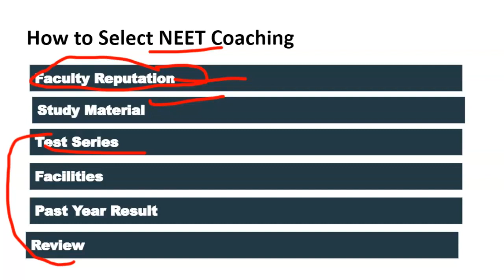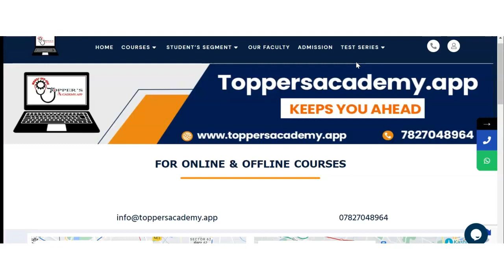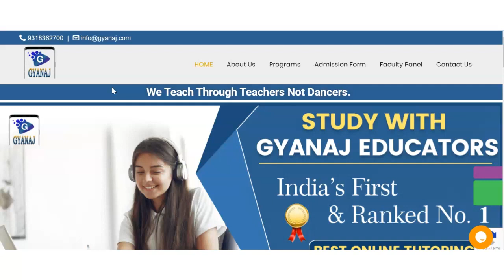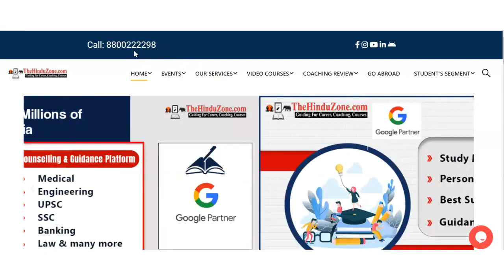Best NEET Coaching in Wadakkancherry | Top NEET Coaching in Wadakkancherry